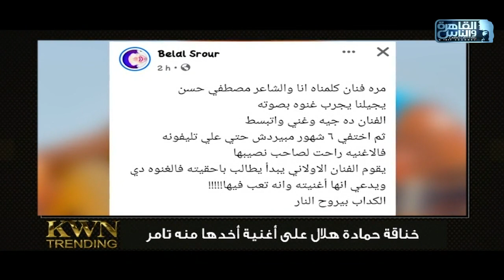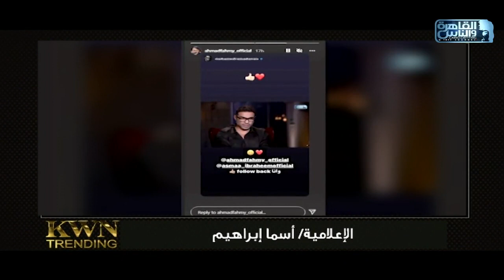أزمة أغنية حمادة هلال وتصريحات حصرية لحورية فرغلي ولقاءات من enigma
خناقة حمادة هلال على أغنية تامر أخدها منه وسر حورية فرغلي في حبر سري ولقاءات حصرية ل Kwn trending من حفل جوائز enigma وأسرار وحكايات تانية كتير في الحلقة🔥